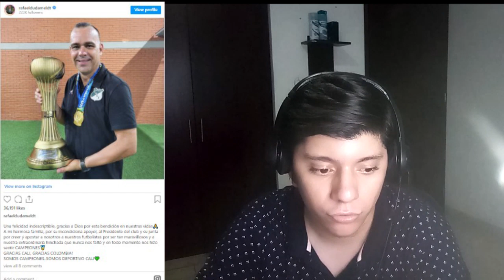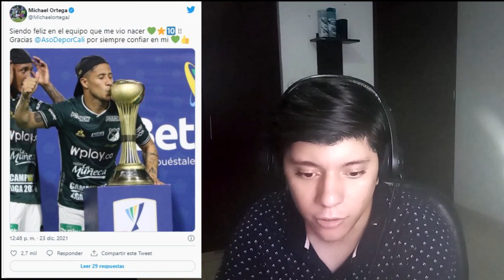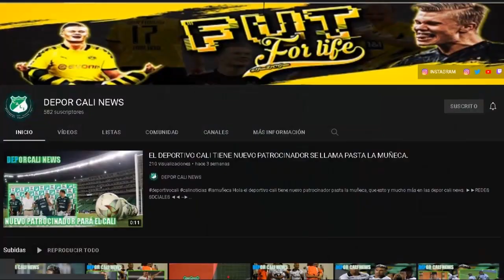DE CALI A EUROPA, LOS FESTEJOS POR EL MUNDO, ORTEGA Y SU MENSAJE, MEJOR ES MILLOS, SIMILITUD DEL 98.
HOLA EN ESTE VIDEO TE CUENTO:
Michael Ortega, su futuro deportivo y un mensaje especial.
Festejos canteranos por el mundo del Deportivo Cali campeón.
El campeón con Deportivo Cali que “tiene ofertas de Europa”.
“Cali es el Campeón, pero para mí, Millonarios fue el mejor equipo”.
Deportivo Cali: ¡Sí siguieron las similitudes con el 98, profe Dudamel!.